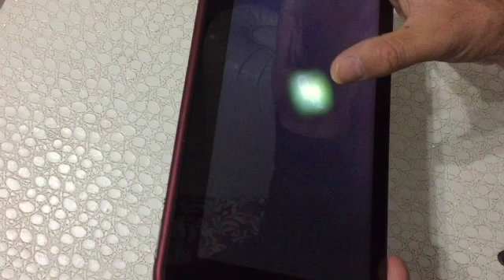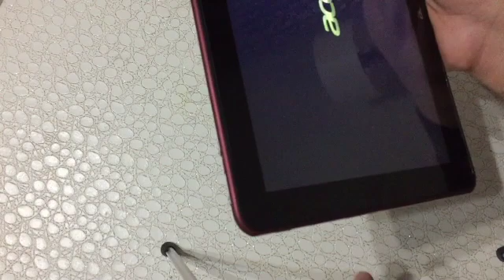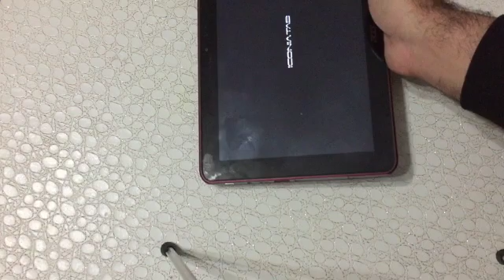Acer Iconia tab A200 format error, Unrecoverable bootloader error (0x19000008) Solve, Hatası Çözümü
Merhaba bu videomuzda sizlere Tabletimi sıfırlamak istiyorum, aslında tabletimi çalıştırmak istiyorum. Artık çalışmıyor ve Sert Sıfırlamayı denedim ama Kurtarılamaz önyükleyici hatası (0x19000008) hatası çözümünü anlatacağız iyi seyirler.